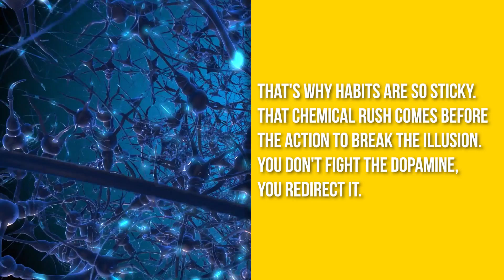Neuroscience | The Mountain is You: How Avoidance Rewards the Brain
Every time you avoid what scares you, your brain rewards you — not with peace, but with dopamine.

In this Sacred Neuroscience episode, Dr. Trish Leigh breaks down the dopamine illusion behind avoidance, procrastination, and staying stuck, revealing how the brain’s reward system gets hijacked by relief instead of progress.

Drawing on insights from The Mountain Is You by Brianna Wiest, Dr. Trish explains why avoidance feels safe, how the brain predicts comfort before it happens, and how to retrain your reward circuitry so dopamine fuels courage, purpose, and forward movement.

Avoidance isn’t a motivation problem — it’s a miswired reward loop.
This video shows you how to redirect it.

CHAPTERS
00:07 – Why Avoidance Feels So Good (Dopamine Relief Hit)
00:49 – The Brain’s Reward Loop: Relief vs. Real Progress
01:58 – Dopamine Predictions & Why Habits Get Sticky
03:26 – Redirecting Dopamine Toward Courage & Growth
04:42 – Sacred Neuroscience: Transmuting Fear Into Flow

Why dopamine makes avoidance feel rewarding
How relief replaces real success in the brain’s circuitry
The neuroscience of procrastination, comfort-seeking, and escape
How dopamine fires before avoidance — locking in the pattern
How to retrain your reward system to favor action, not avoidance
The Sacred Neuroscience path to turning fear into flow

This is how you break the loop — not by forcing discipline, but by rewiring reward.